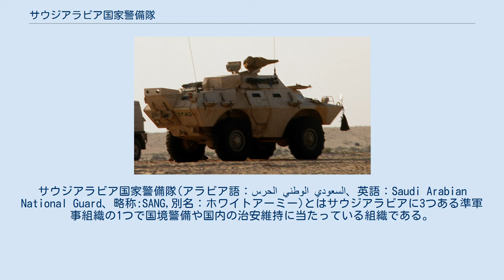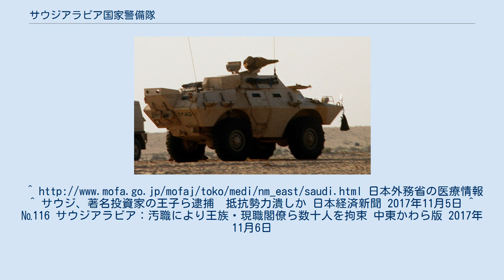サウジアラビア国家警備隊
サウジアラビア国家警備隊(アラビア語：الحرس الوطني السعودي、英語：Saudi Arabian National Guard、略称:SANG,別名：ホワイトアーミー)とはサウジアラビアに3つある準軍事組織の1つで国境警備や国内の治安維持に当たっている組織である。
 1991年に撮影されたV-150装甲車 主に王族の警護、クーデターなどの国家犯罪、重要施設や資源の保護、イスラム教の二大聖地であるマッカ（メッカ）のマスジド・ハラームと、マディーナ（メディナ）の預言者のモスクの警備を担当している。
25,000人の民兵を含む125,000人からなる常設組織である。
 彼らはサウジアラビアの伝統的な白い服装で活動していることから、アメリカ軍からはホワイトアーミーと呼ばれている。
 元々は1950年代にイフワーンと呼ばれていた民兵集団の生き残りから王家に忠誠を誓う者を選抜して作られた組織で、王室警備隊と並び、王家に対して直接、忠誠を誓う組織であり、その人事も国王の任命により行われ、王室の私兵組織としての一面も持っている。
 1975年、アメリカの民間軍事会社ヴィネル・コーポレーション（en:Vinnell）の参加の下、国家警備隊の近代化プログラムが始まった。
このために約1千人のアメリカ人教官が招聘され、国家警備隊は近代兵器と重火器を装備された。
また、指揮官の養成のために、士官学校、ハリド国王軍事大学が開校された。
その結果、1980年代初めまでに、国家警備隊は、4個混成大隊を有し、装備・練度において正規軍を上回るエリート部隊となった。
 湾岸戦争ではクウェートとの国境付近でイラク軍と交戦している。
2011年にはアラブ騒乱で湾岸協力軍の中核としてバーレーンに派遣されている。
 2013年5月、国家警備隊司令官の職が閣僚級の国家警備隊大臣に変更された。
 軍事組織としての役目だけでなく、王家直轄の施設の運営も行っており、スポーツ競技場やキングファアド国家警備隊病院を運営している。
国家警備隊病院は設備、診療内容ともにサウジアラビアのトップクラスと評価されており王族に心疾患者が多いことから心臓外科に関しては特に高い水準を誇っており、心臓手術ができる空飛ぶ病院といわれる専用機の運用も行っている。
 ジャナドリア祭などの文化事業を主催するなど軍事とは無関係の活動も幅広く行っている。
 2013年5月から国家警備隊最高位が「司令官」から「大臣」に変更された。
 歩兵戦力の主力装備としてAK-47シリーズの小銃(形状からみて、ルーマニア製のPM md.90がその大部分と思われる)を正式採用している。
またH&K G36やFN F2000など西側の小銃や、装甲車や自走砲、およびミサイル防衛システムを保有している。
日本外務省の医療情報 ^ サウジ、著名投資家の王子ら逮捕　抵抗勢力潰しか 日本経済新聞 2017年11月5日 ^ №116 サウジアラビア：汚職により王族・現職閣僚ら数十人を拘束 中東かわら版 2017年11月6日